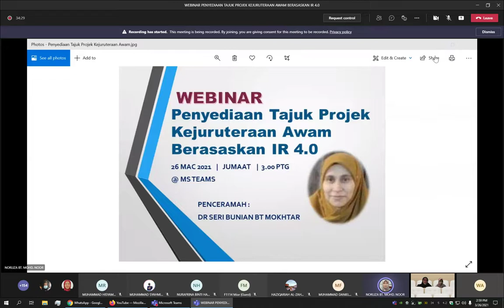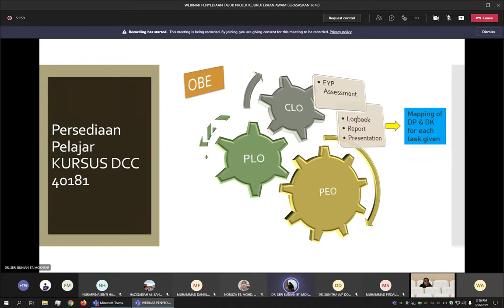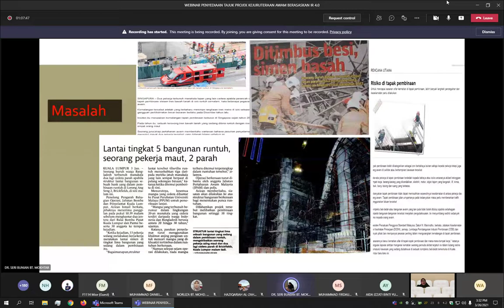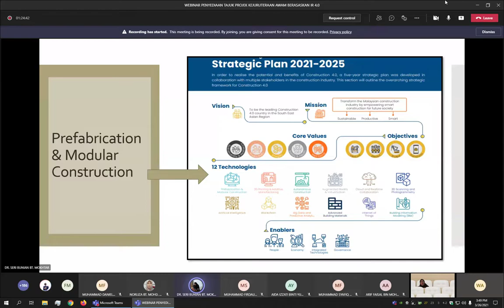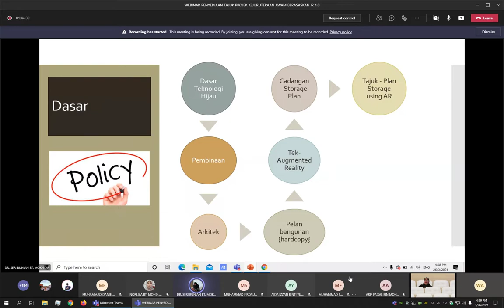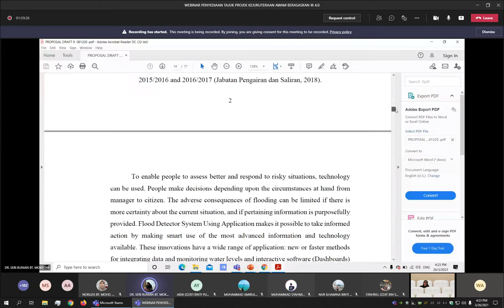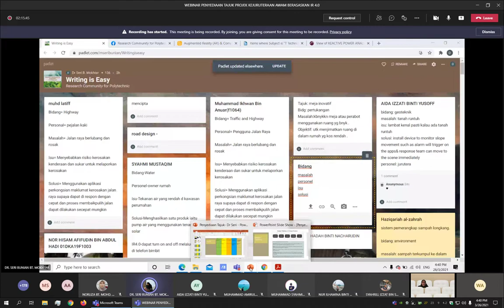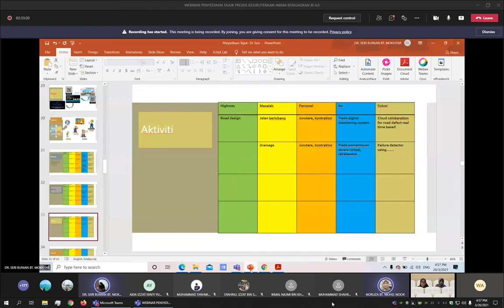DCC40181 - P9 Minggu 3 : Webinar Penyediaan Tajuk Projek Kejuruteraan Awam Berasaskan IR 4.0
oleh Dr. Seri Bunian b. Mokhtar, JKA PUO